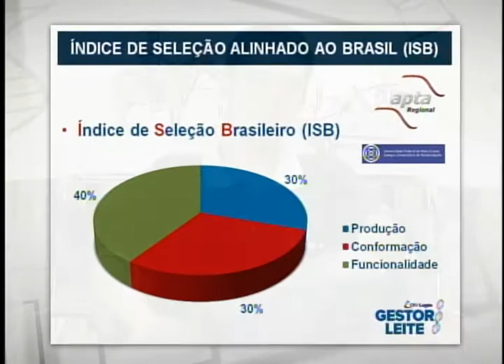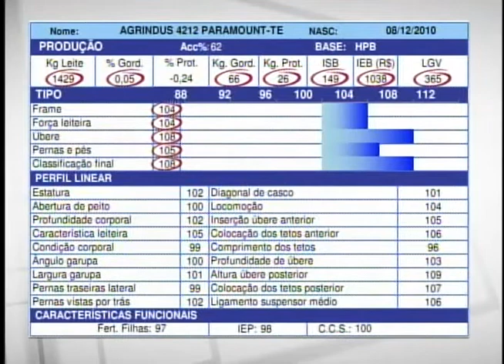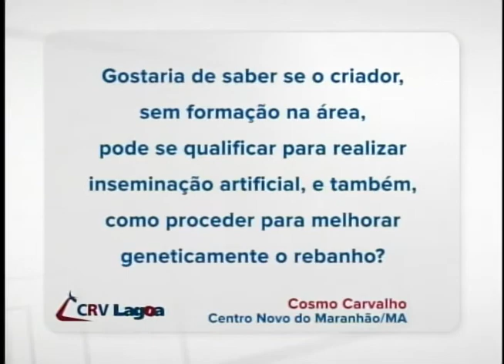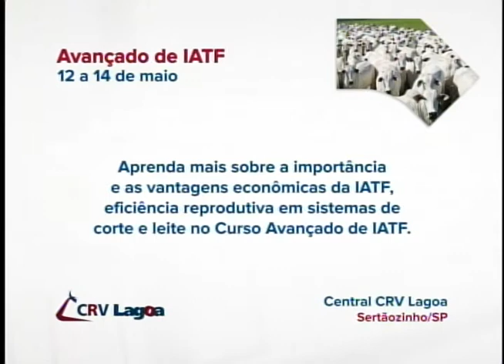Canal CRV Lagoa - Exibido em 09/04